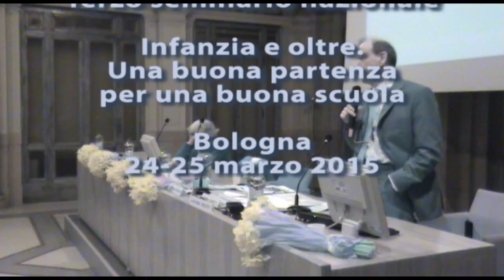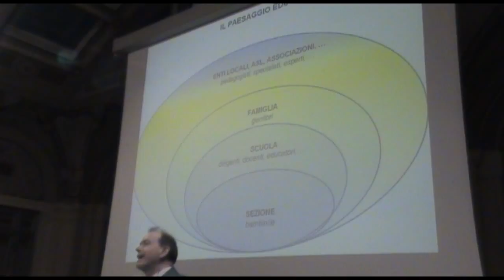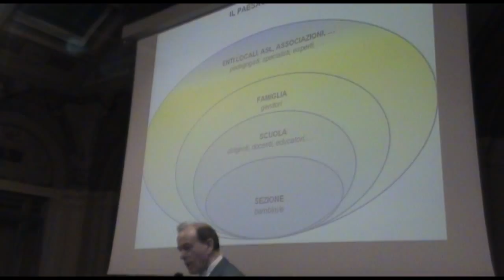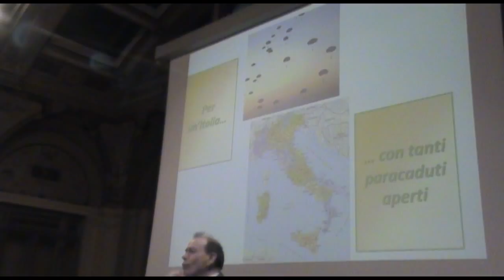Infanzia e oltre 2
Registrazione della seconda sessione plenaria "Le prospettive: ripartire alla grande" che si è svolta in occasione del terzo seminario nazionale "Infanzia e oltre. Una buona partenza per una buona scuola." a Bologna, 25 marzo 2015 a cura di USR-ER.

- Le parole della scuola: sintesi dei laboratori. La nostra “buona” scuola dell'infanzia: identità pedagogica e contesti organizzativi
- La scuola per i piccoli: al crocevia dell'integrazione (scuole statali, paritarie privati e degli Enti locali)